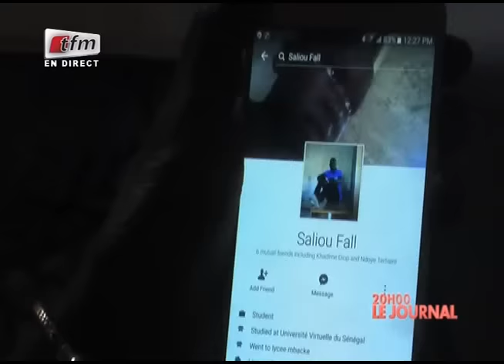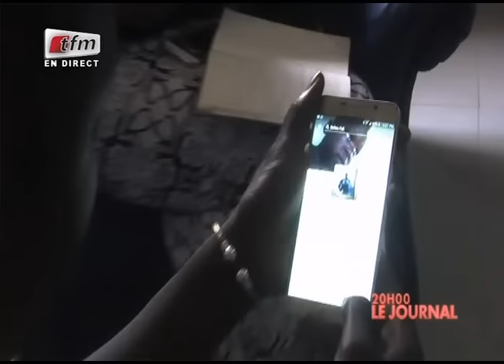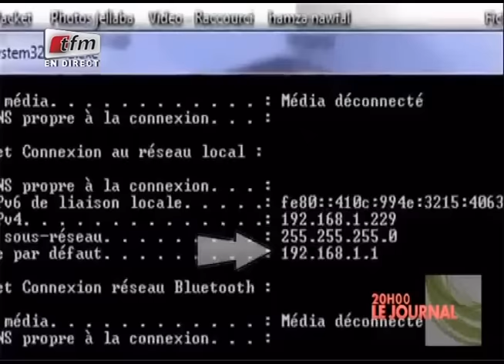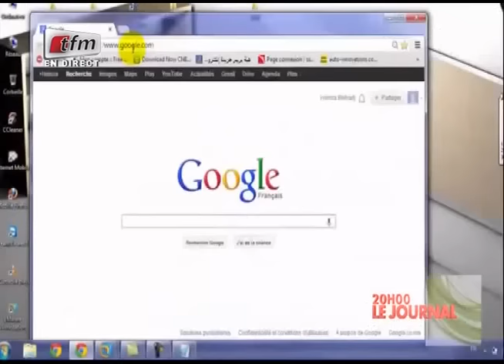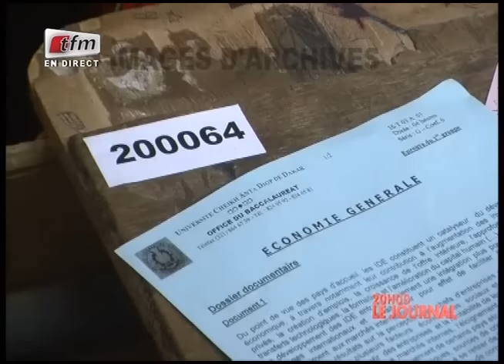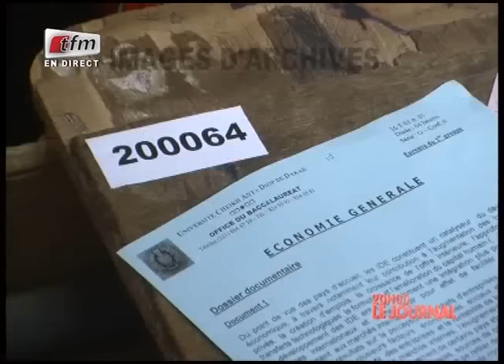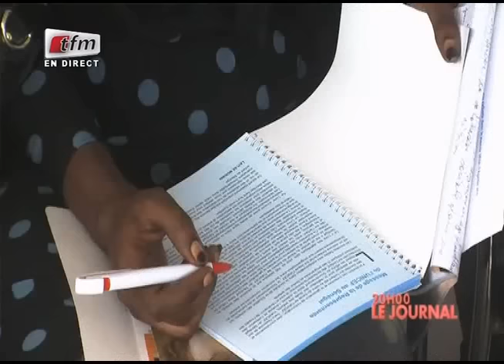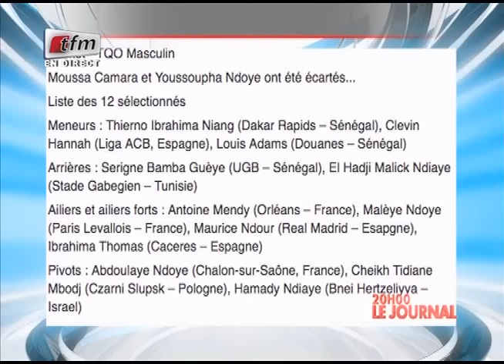JT Français 20h 28 juin 2016 - Présentation: Sarah Cissé